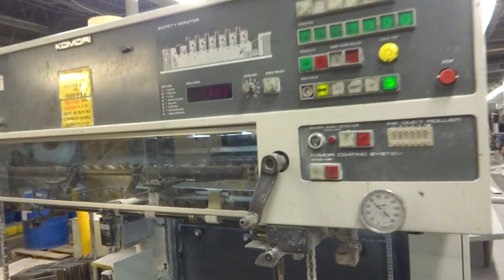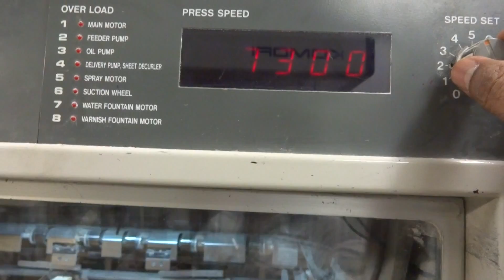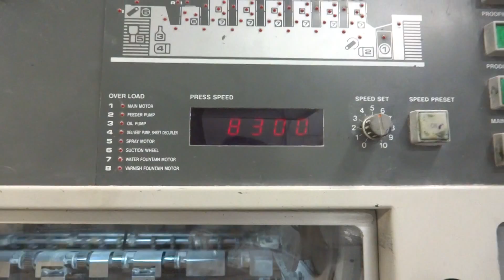Running K640 PHILLY